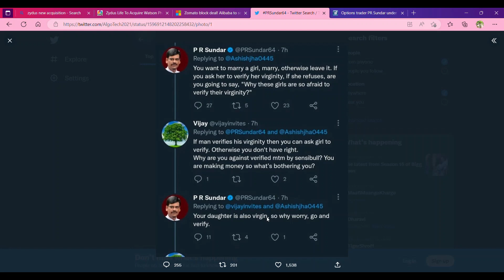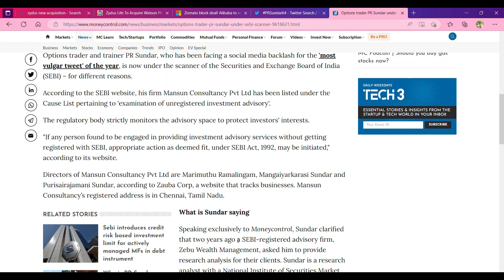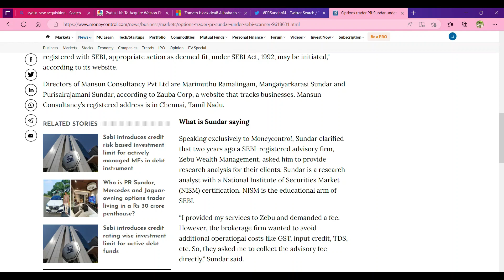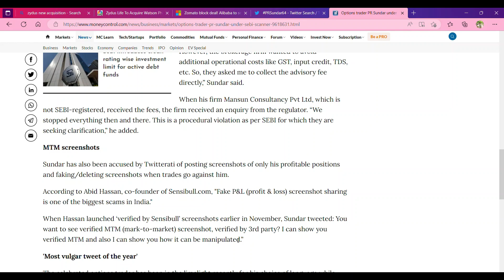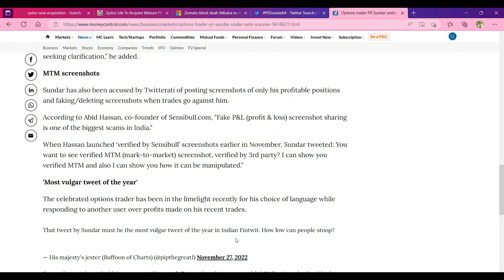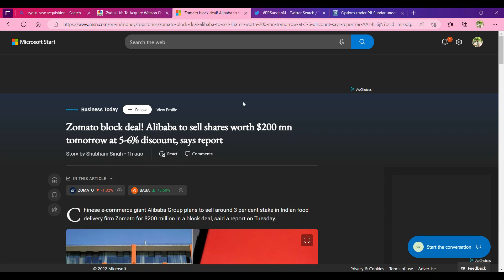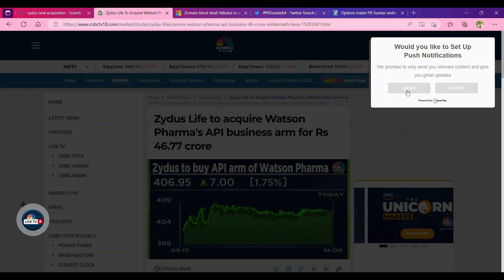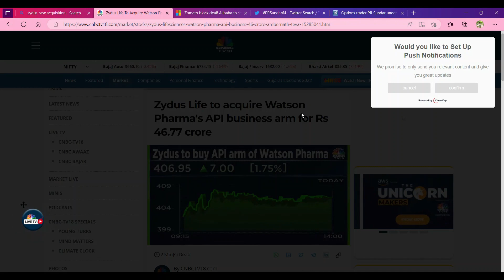Prsundar Twitter Trending | PR Sundar under SEBI scanner